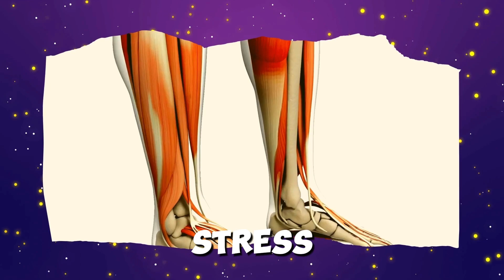Start Walking Every Day & See What Happens To Your Body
Have you ever thought of going for a walk every day? It does quite a bit of good for you. From burning fat and boosting your metabolism to building stronger leg muscles, we're talking all that AND more.